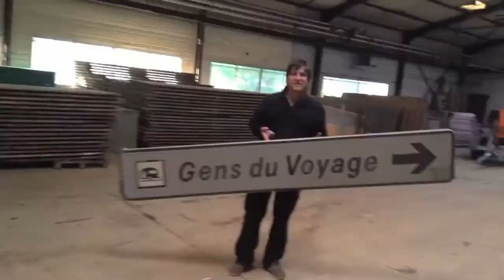Restitution /// Ateliers Lightpainting + VJing